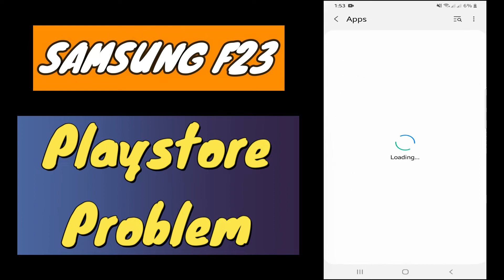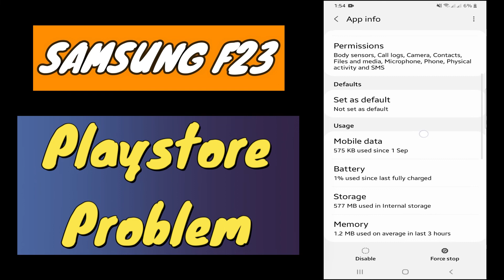How to Fix Samsung Galaxy f23 Play store not Working Problem | f23 5g Google Playstore problem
✔️How to Fix Samsung Galaxy f23 Play store not Working Problem